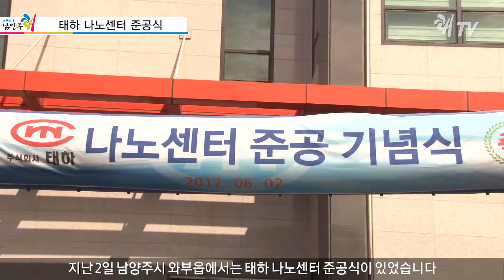태하 나노센터 준공식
촬영          _ 쾌TV  황태웅 PD
편집          _ 쾌TV  한승수 PD
네래이션  _ 쾌TV  박민영 아나운서

지난 2일 남양주시 와부읍에서는 태하 나노센터 준공식이 있었습니다. 테이프 컷팅과 함께 시작한 이번 준공기념식에는 이석우 남양주 시장과 주식회사 태하의 대표이사인 한기용씨가 참석해 자리를 빛내주었는데요.

먼저 나노센터 현장을 둘러보며 이야기를 나눈 후에는 4층 강당에서 본격적으로 식을 진행했는데요. 이석우 남양주시장의 축하 인사 후 케익 컷팅식을 끝으로 식이 마무리 되었습니다.

2011년에 설립된 주식회사 태하는 액체정량공급장치 전문 업체로서 순수 해외기술에 의존했던 액체정량토출장치의 국산화를 실현했는데요. 4차 산업혁명 흐름에 맞게 앞으로도 신기술 개발을 통해 남양주시 산업 발전에 기여해주길 바랍니다.